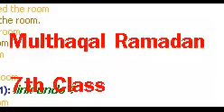Multhaqal Ramadan Special Class In Micr Resp Humza Jamaly '' Dikerullaah''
Malayalam Islamic Class ROOM